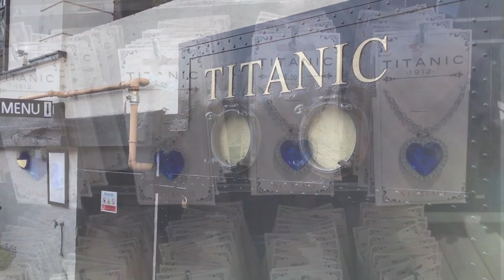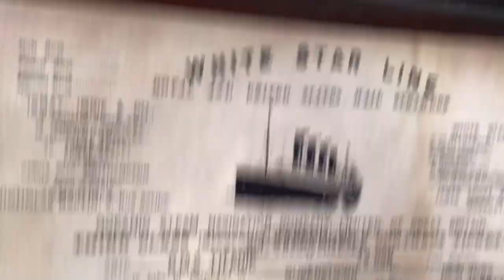Cobh, Co. Cork, Ireland VLOG